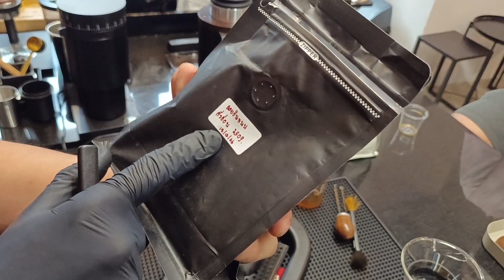เทสโหด Fellow Opus + Flair58 กับกาแฟคั่วอ่อนเก่า 3 เดือน Ep.3/3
OKA x LOMNUA cafe & coffee roaster